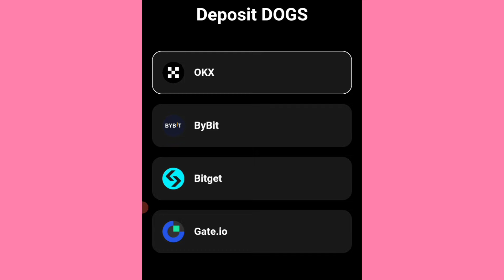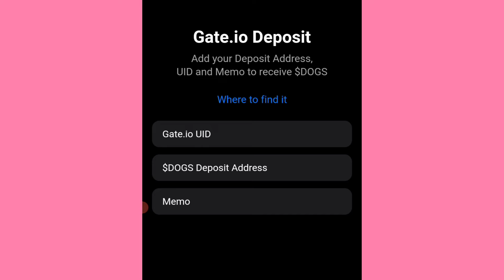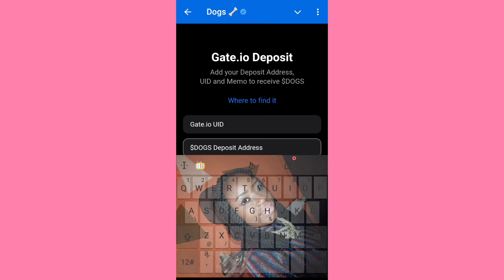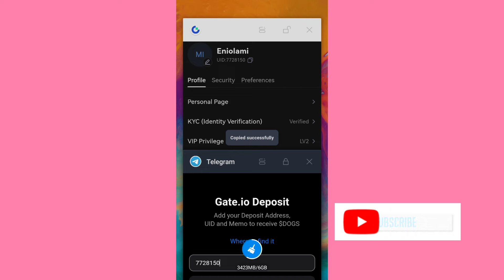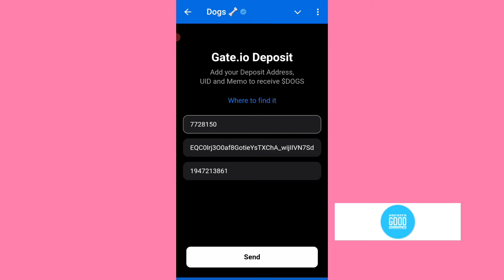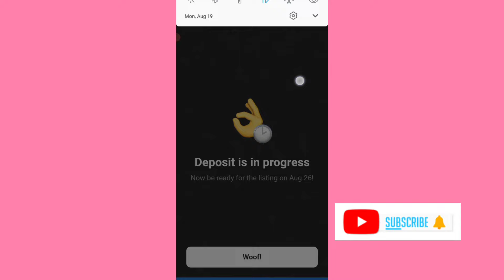How to Withdraw DOGS to Gate io Exchange / Share $50k On $DOGS Deposit / How to Sell $DOGS Airdrop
how to sell $DOGS Airdrop on exchange, how to deposit dogs to gateio, how to trade $DOGS on exchange, dogs airdrop withdrawal